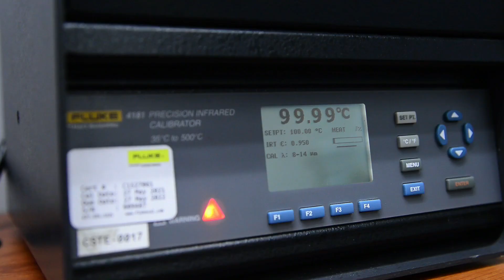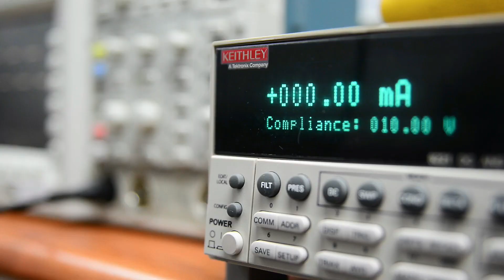Centro de Servicios Técnicos Elvatron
Le invitamos a conocer un poco de nuestro Centro de Servicios Técnicos